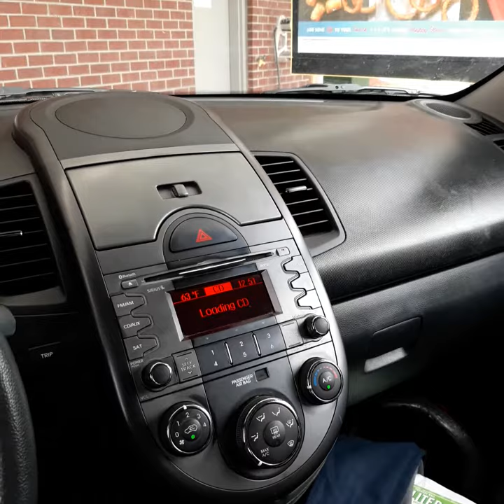Mecha Error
Guess we are only accepting cash today boys. Card reader is broken.

I hate youtube shorts